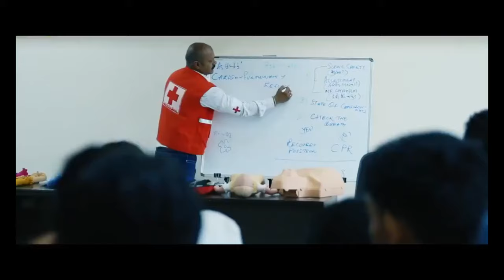ColdWave| पहाड़ों में रहने वाले लोग शीत लहर के दौरान क्या करें - क्या न करेंMATIANA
3rjsurajchandel